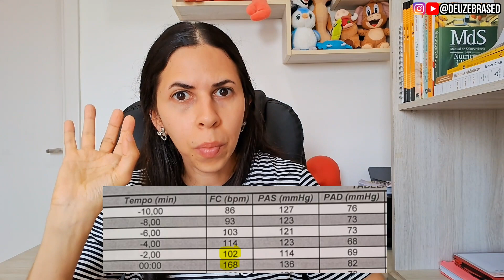Tilt Test ou Teste da Mesa Inclinada: Como foi o exame?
O Tilt Test ou Teste da Mesa Inclinada é um exame solicitado para investigar Disautonomia ou causas para síncopes ou desmaios que ocorrem frequentemente num indivíduo.

É um exame feito por um médico cardiologista em que você estará preso por faixas a uma maca, com monitoramento constante da pressão arterial e dos batimentos cardíacos, para avaliar como o seu corpo se comporta na posição ortostática (em pé).

Fase 1 - Você fica 10 minutos deitado na horizontal
Fase 2 - Inclinação (a maca é inclinada 70º e você fica em pé, imóvel, por um período de 20 minutos)
Fase 3 - É administrado nitrato sublingual (medicação vasodilatadora) e você permanece por mais 20 minutos ou até evoluir com síncope.

O exame é interrompido assim que ocorre a síncope ou após concluídas todas as fases.

Na pessoa com Disautonomia, os sintomas aparecem durante o exame e são bem desagradáveis. O resultado sai na hora, alguns minutos após a conclusão do exame (depende o lugar, mas não é um resultado demorado).

O exame é muito válido para investigar POTS (Síndrome da Taquicardia Postural Ortostática) ou Síndrome Vasovagal, também conhecida como Neurocardiogênica.

❤ Gostou desse tipo de conteúdo? Por aqui, eu falo sobre Disautonomia, Ansiedade, Síndrome de Ehlers-Danlos e outras condições de saúde.

❤ Deu Zebra SED por Amanda